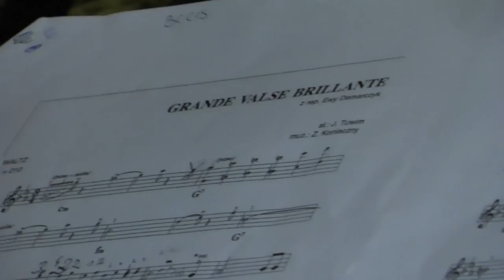Studniówka II LO w Łowiczu 14.01.2012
Sezon studniówek w Łowiczu powoli się rozkręca. W sobotę 14 stycznia bawili się uczniowie II Liceum Ogólnokształcące im. Mikołaja Kopernika. Studniówka odbyła się w restauracji Telimena w Dąbkowicach Dolnych. Poloneza zatańczyły trzecioklasiści z czterech klas.

Tradycyjnie już, bal rozpoczął się od magicznych słów: "Poloneza czas zacząć", wypowiedzianych przez dyrektor szkoły Dorotę Urbańską , "każda klasa zaprezentowała inne układy choreograficzne, z roku na rok coraz bardziej zaskakując precyzją i pomysłowością"- mówiła dyrektor.

Przedstawiciele Samorządu Uczniowskiego podczas przemówienia niejednokrotnie podkreślali jak ważny w ich życiu jest ten pierwszy dorosły bal "...jest kolejnym krokiem do osiągnięcia dojrzałości. Pragniemy, aby były to niezapomniane chwile.

Następnym punktem imprezy była (tradycyjnie już przygotowana przez maturzystów) część artystyczna. Młodzież pod kierunkiem Anny Żaczek, zaprezentowała walca Ewy Demarczyk - "Grande Valse Brillante". Na skrzypcach zagrała Patrycja Bryszewska z kl IIId, śpiew Natalia Woźniak kl IIId, natomiast walca zatańczył Wiktor Dzik (IIIb ) z Aleksandrą Polak (kl IIIa).

Oczywiście podczas takich chwil nie zabrakło wzruszających podziękowań wychowawcom, kwiatów oraz łez które mimo że ukrywane w oku nie jednej osoby się zakręciły.

Część oficjalną zakończył tradycyjny walc zatańczony z nauczycielami oraz zaproszonymi gośćmi, a potem to była już tylko zabawa do białego rana.
(lowicz24.eu)

Season proms in Łowicz slowly spins. On Saturday, January 14th pupils entertained II High School. Nicolaus Copernicus. Prom was held at a restaurant in Dąbkowicach Lower Telimena. Polonaise danced trzecioklasiści of the four classes.

Traditionally, the ball began with the magic words: "Polonaise in time to start", spoken by the school director Dorota Urbanska, "each class presented a different choreographies, from year to year more and more surprising precision and ingenuity," - said the director.

Student Government representatives repeatedly stressed in a speech as important in their lives is the first adult ball "... is the next step to maturity. We want to be a memorable experience.

The next point of the event was (traditionally prepared by high school graduates), part art. Youth under the direction of Anna Zaczek, presented the cylindrical Demarczyk Eve - "Grande Valse Brillante." Patrick played the violin with kl Bryszewska IIId, vocals Natalie Wozniak kl IIId, and danced the waltz Victor Wild Boar (IIIb) with Aleksandra Pole (kl IIIa).

Of course, during these moments do not run out touching thank educators, flowers and tears, which, although hidden in the eye, not one person is whirled.

Ended the official part of the traditional waltz zatańczony with teachers and invited guests, and then it was only fun until dawn.
(lowicz24.eu)